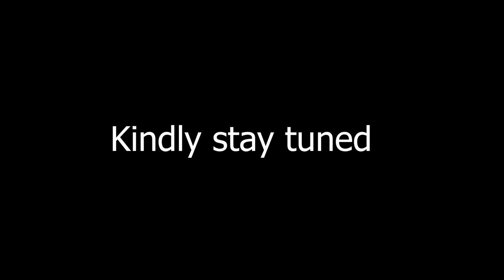kurora musikana ane 15 years, kwakuzomupa gumburo rema bond notes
kurora musikana ane 15 years, kwakuzomupa gumburo rema bond note-Chief Makoni's traditional court